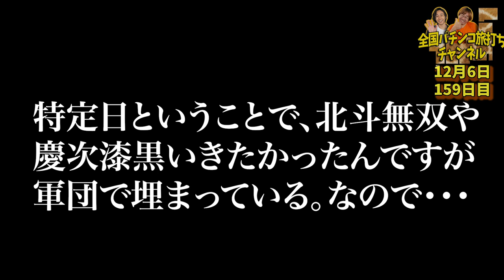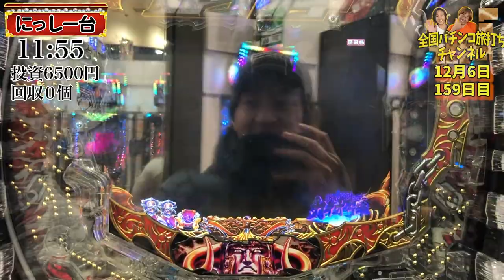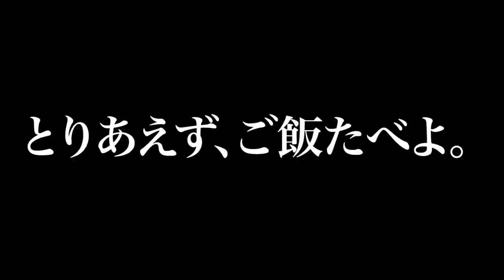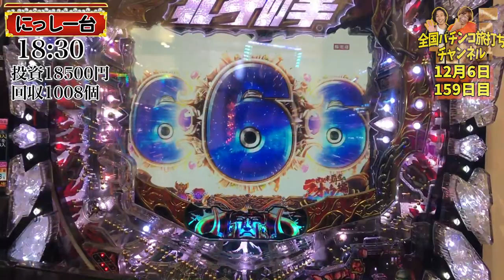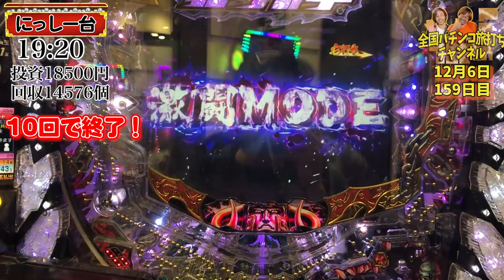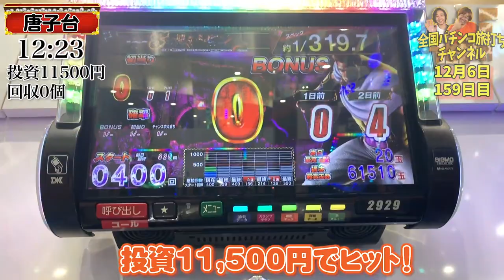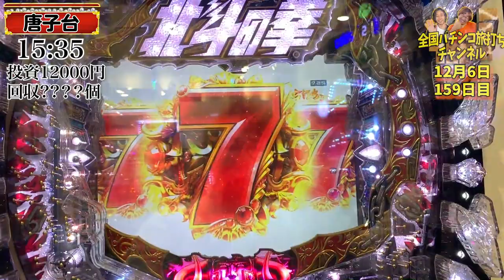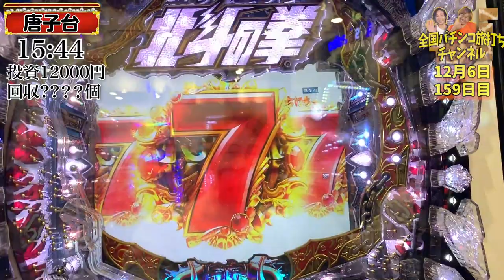終日北斗の拳８で大きくプラス収支に!! 電チュー狙いの稼働で高い期待値を積めた日でした。やっぱり特定日は強い。【旅打ち159日目】【2019年12月6日】【神奈川編】